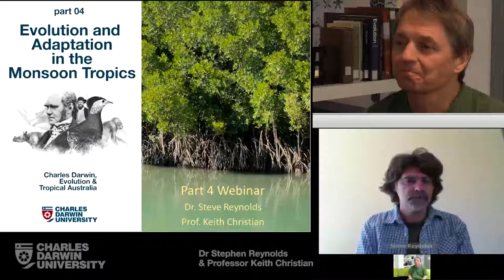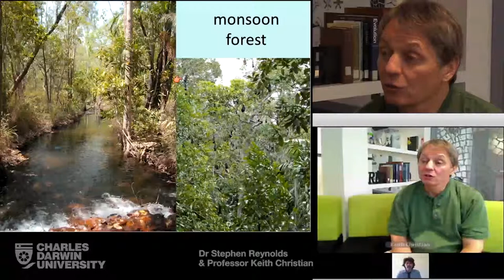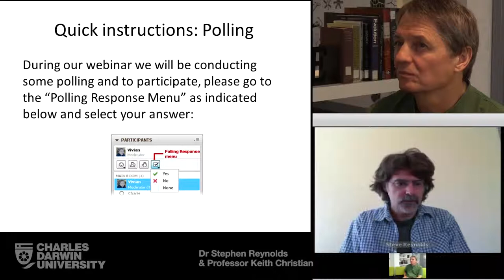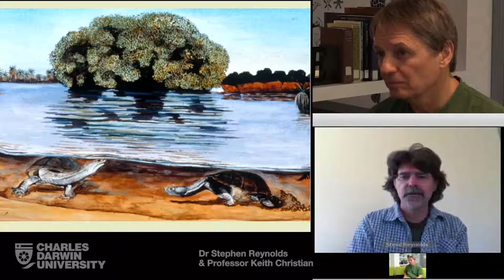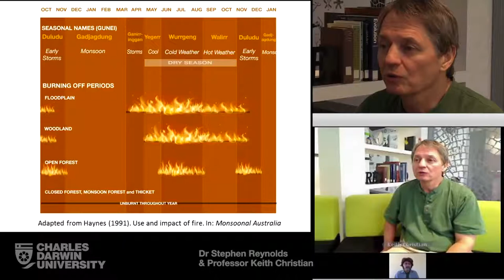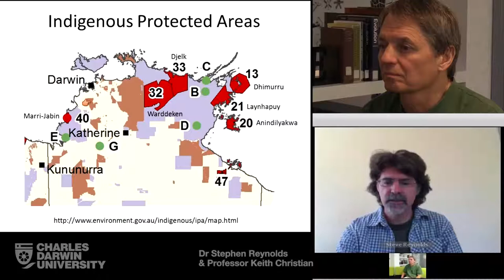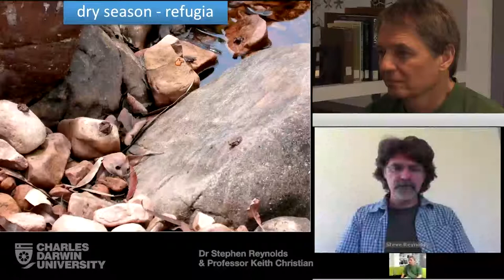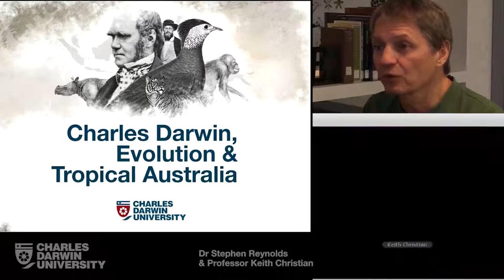Webinar Four for Charles Darwin, Evolution and Tropical Australia MOOC 2014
In Webinar Four Professor Keith Christian is joined by Dr Stephen Reynolds to discuss evolution in Tropical Australia and some of the unusual adaptations that have emerged.

Live Webinar Recorded 15/8/2014.